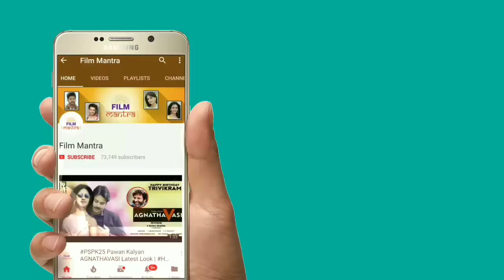Rangastalam డాలర్ల వర్షం ఇండస్ట్రీ దద్దరిల్లిపోతుంది | Ramcharan | Sukumar | Samantha | Film Mantra